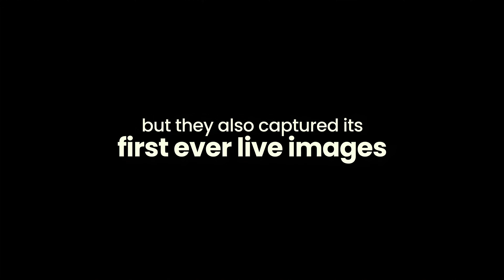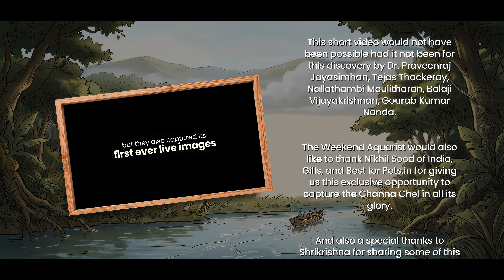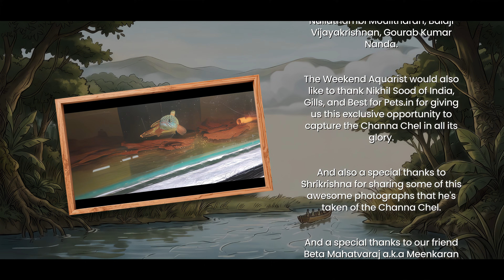How This Fish Remained Hidden For 85 YEARS!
Lost for 85 Years… Now Rediscovered |

Channa amphibeus (Bura Chung)

Once believed to be lost forever, Channa amphibeus—locally known as Bura Chung—has been rediscovered after more than 85 years in the Himalayan foothills of India.

This short video offers a rare glimpse of a live Bura Chung, one of the world’s most elusive snakehead fishes, rediscovered from the Chel River system of North Bengal. For decades, the species existed only in old drawings, museum records, and local memory—until 2024 changed everything.

The Weekend Aquarist was privileged to witness one of these rediscovered specimens alive, before it was transferred to a Public Aquarium for conservation and education.

📚 Primary Source

Praveenraj, J., Thackeray, T., Moulitharan, N., Vijayakrishnan, B. & Nanda, G.K. (2025).
Lost for more than 85 years—rediscovery of Channa amphibeus (McClelland, 1845), the world’s most elusive snakehead species (Teleostei, Labyrinthici, Channidae).
Zootaxa 5583 (1): 87–100.

🙏 Acknowledgements

Special thanks to Dr. Praveen J, Tejas Thackeray, Balaji Vijayakrishnan, Moulitharan N, and Nanda GK for sharing this remarkable story with The Weekend Aquarist.

Our sincere thanks to Nikhil Sood of India Gills and Best4Pets.in for allowing us to record the live specimen, Shri Krishna U for his photographs, and Beta Mahatvaraj for his continued support and guidance.

🔉 The Voice

Narrated by Amar Salvi, The Weekend Aquarist.

The complete story—history, rediscovery, behaviour, and conservation significance—is featured in the latest issue of The Weekend Aquarist Magazine.